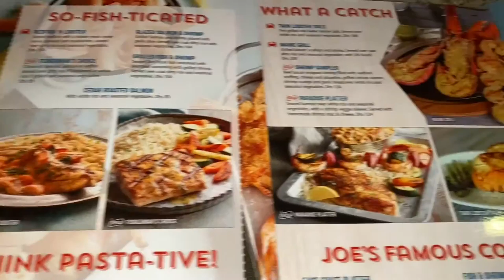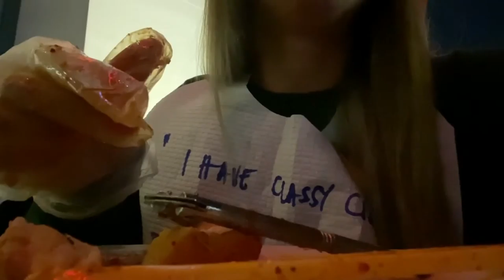Seafoods Mukbhang at Dubai Festival City || Fountain Show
I just can’t get enough seafoods at Joe’s Crab Shack